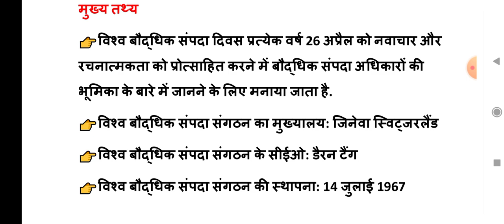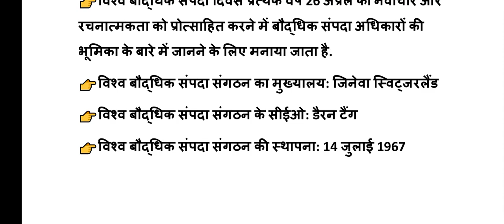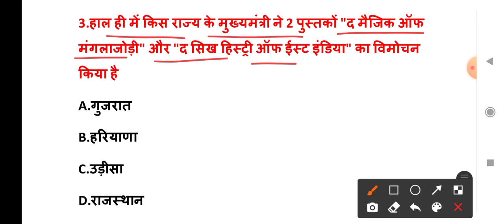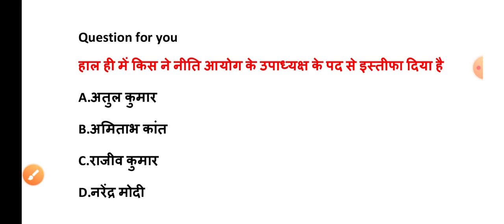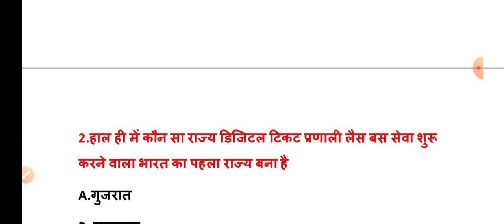27 APRIL 2022 India Current Affairs in Hindi || Rpsc, Rsmssb, Ras,Upsc, Raj.police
27 APRIL 2022 India Current Affairs in Hindi || Rpsc, Rsmssb, Ras,Upsc, Raj.police

Political GK : राज्यपाल ll टॉप 50 प्रश्न।